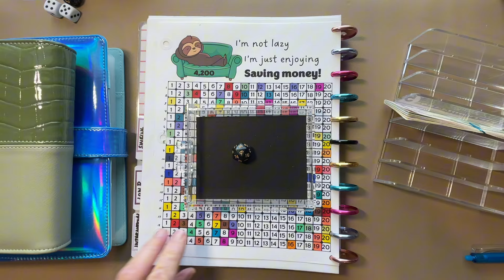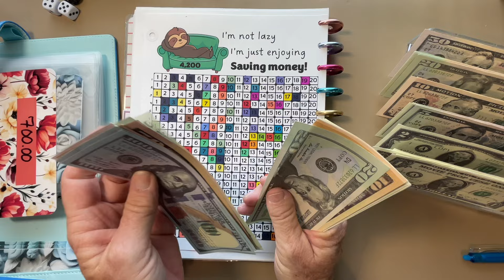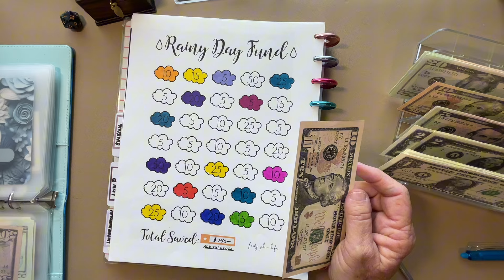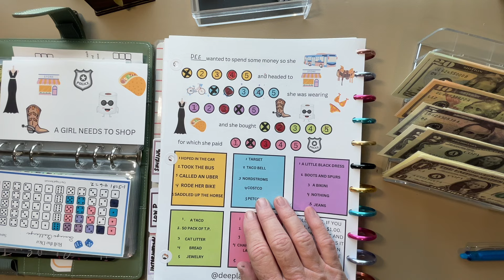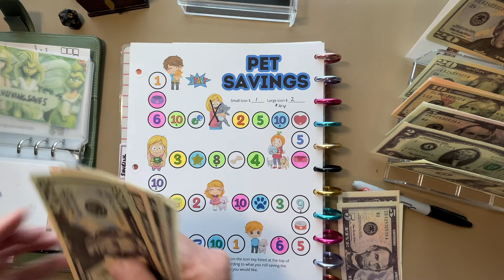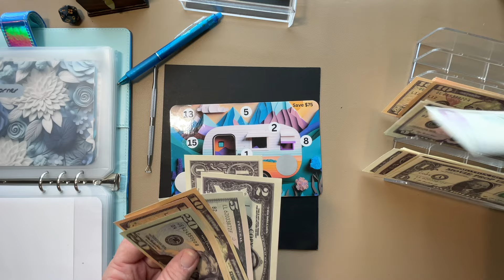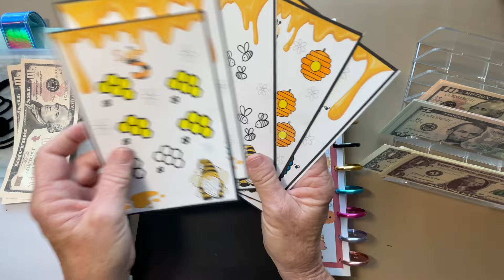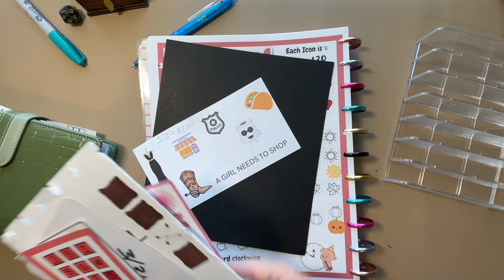Saving for Medical Deductible's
Ya, finished many challenges today so that these videos will not be so long in the future.

I hope each one of you has a very nice Easter.

Here is the link to the 12 Month Savings Challenge that I gave away in December.
I am now on Etsy.

I am not a financial advisor. Any suggestions are given just as life lessons I have learned.

Deeplansandbudgets
562 South Hwy 123 BYP
STE 285